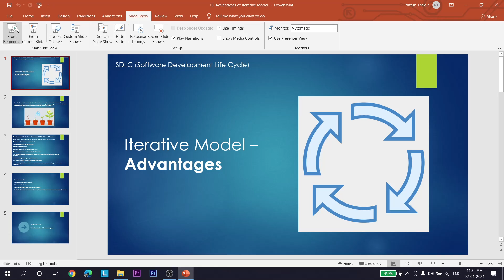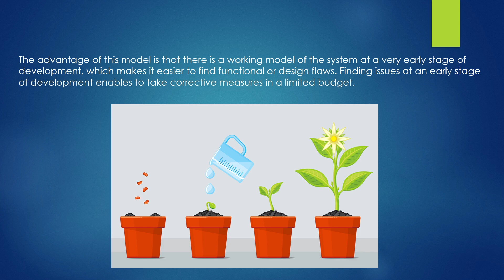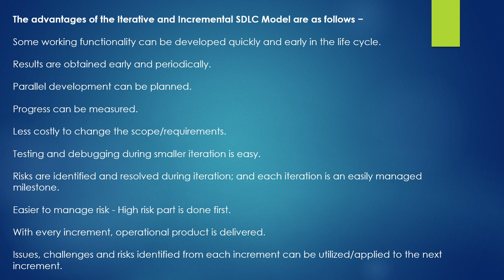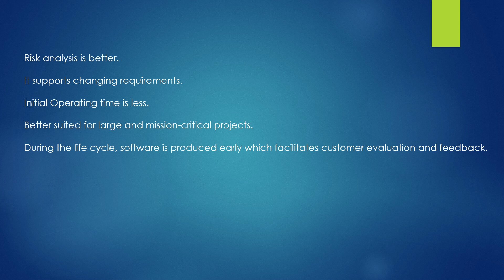Advantages of Iterative Model || Software Development Life Cycle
Hello Friends,

In this video, we will learn about the Iterative Model which is a topic of Software Development Life Cycle.